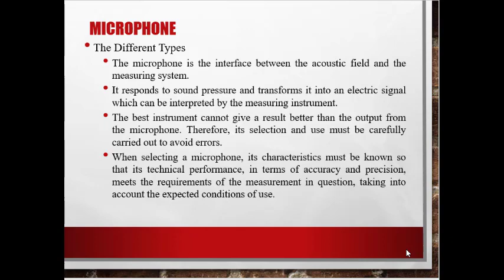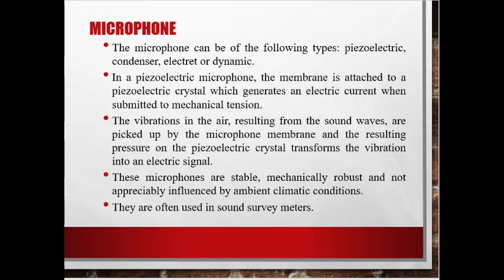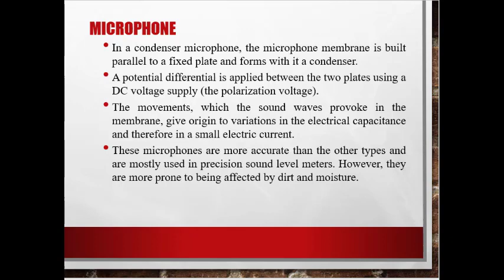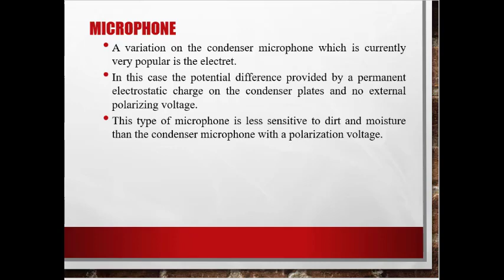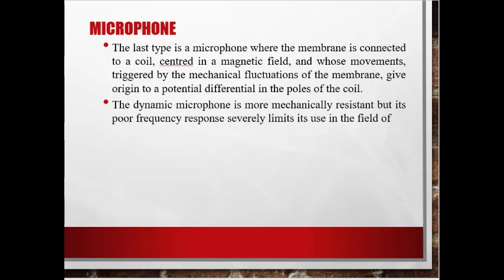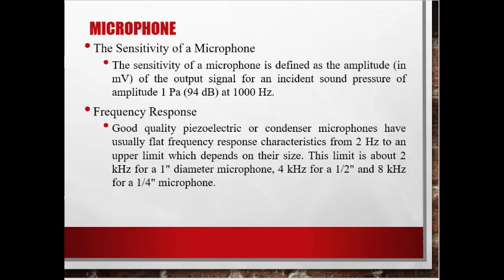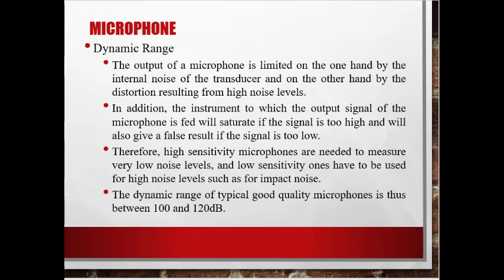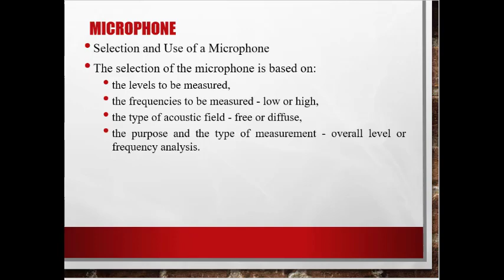Noise Vibration & Harshness & Safety-Sources of Noise, Noise Measurement Techniques & ControlPart-11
Microphone